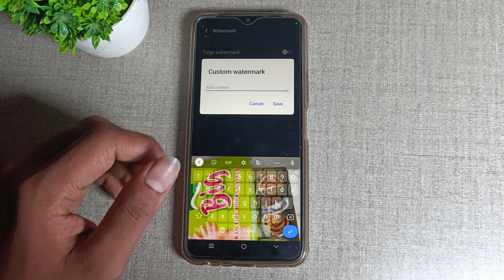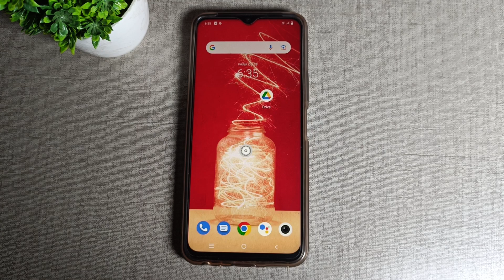How to enable & Disable camera customise watermark in Vivo Y21, camera mobile settings